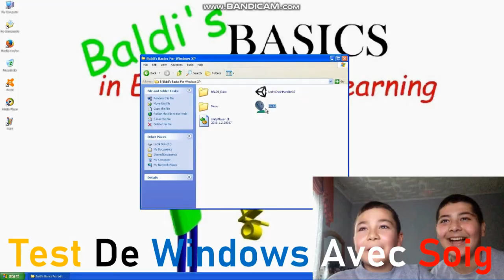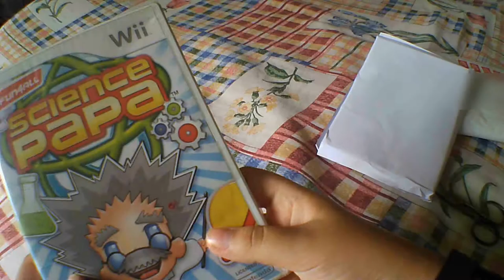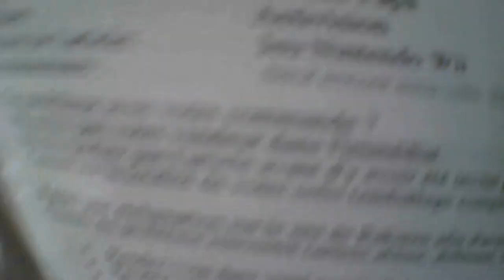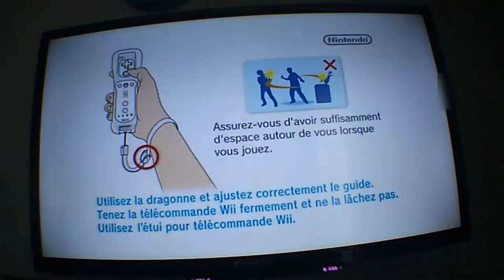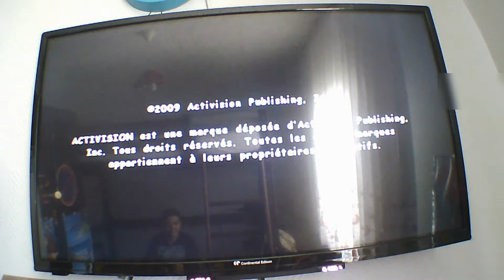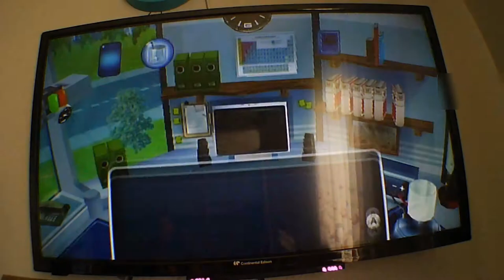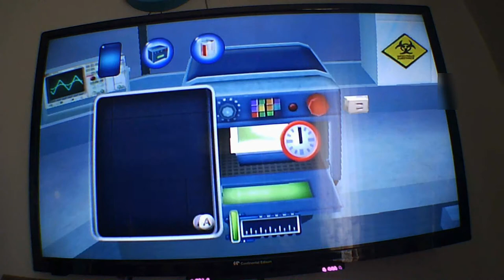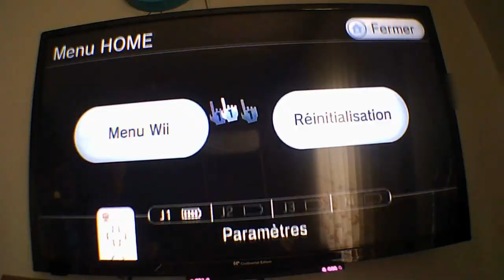Unboxing & Test De Science Papa Sur Nintendo Wii